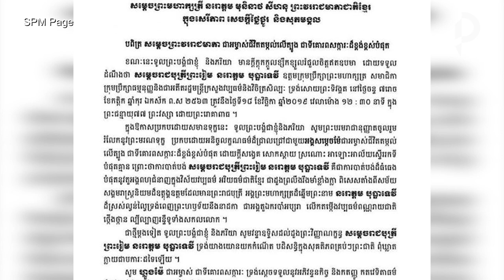Princess Buppha Devi passes away aged 77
Princess Norodom Buppha Devi, who was famous for her skills and key roles behind the Kingdom’s Royal Ballet, passed away on Monday from unspecified illness at a hospital in the Thai capital Bangkok, according to the official Facebook page of King Norodom Sihamoni.